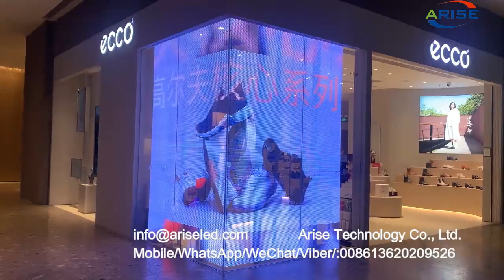Les écrans vidéo LED Transparents adaptés aux vitrines de magasins,P3.9-7.8mm Transparent led wall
High brightness outdoor indoor shopping mall advertising P3.9-7.8mm Indoor full-color LED curtain windows led display glass smd advertising fixed led display LED Transparent Display Screen,高亮度户外室内商场广告P3.9-7.8mm室内全彩LED幕布橱窗led显示屏玻璃smd广告固定led显示屏LED透明显示屏，高亮度戶外室內商場廣告P3.9-7.8mm室內全彩LED幕布櫥窗led顯示屏玻璃smd廣告固定led顯示屏LED透明顯示屏，Quảng cáo trung tâm mua sắm trong nhà ngoài trời có độ sáng cao P3.9-7.8mm Cửa sổ rèm LED đủ màu trong nhà kính hiển thị led quảng cáo smd màn hình led cố định Màn hình hiển thị LED trong suốt,Nagy fényerejű kültéri beltéri bevásárlóközpont reklámozása P3,9-7,8 mm Beltéri színes LED függöny ablakok led kijelző üveg smd reklám fix led kijelző LED átlátszó kijelző,Pubblicità al centro commerciale al coperto per esterni ad alta luminosità P3.9-7.8mm Le finestre per tende a LED a colori per interni hanno portato il vetro di visualizzazione smd pubblicità display a led fisso Schermo di visualizzazione trasparente a LED,Les écrans vidéo LED Transparents adaptés aux vitrines de magasins

1.Outdoor Full Color LED Displays
1.1 Outdoor popular back service fixed installation

1.2 Outdoor front service fixed installation

1.3 Outdoor Rental
P2.976/ P3.91/ P4.81/ P5.95
1.4 Outdoor stadium perimeter

2.Indoor Full Color LED Displays
2.1 Indoor fixed installation
2.2 Indoor Rental
P1.953/P2.604/ P2.976/ P3.91/ P4.81
3.Indoor Flexible Full Color LED displays
4.Transparent Full Color LED displays

1.1. 户外常规固装
1.2. 户外快锁前后双维护固装
1.3. 户外租赁屏
1.4. 户外球场围圈
2.1. 户内固装
2.2. 户内租赁